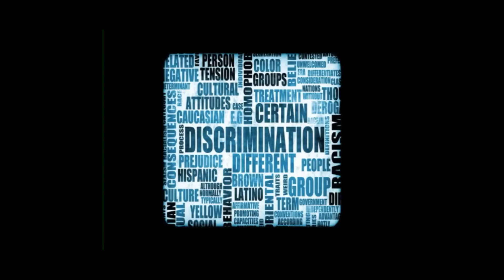Preferential Treatment Case Study video with live class audio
This video was presented live in Dr. Attila Hertelendy's Organizational Behavioral Management class in the MBA program at Florida Atlantic University in Boca Raton, FL.  I recorded the live presentation and laid the audience reaction over the original video.  I had a great time making this with my group. Make sure you check out the outtakes video as well.

Video was shot with my Canon 5D Mark II, and it is in full HD.  So you can crank up the display by clicking on the gear icon at the bottom of the screen and choose 1080p. I used Sennheiser wireless lavalier mics.  Was edited in Adobe Premier Pro.